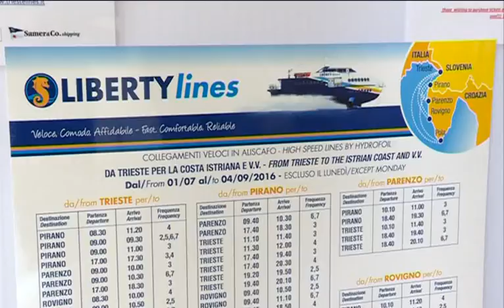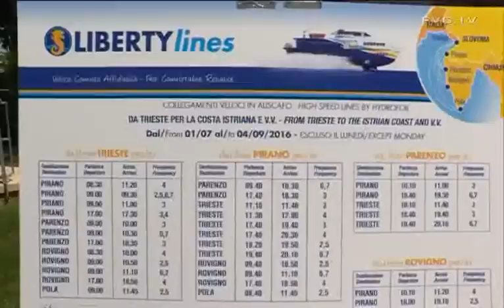Dal 1 Luglio riparte il collegamento marittimo con l'Istria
L'aliscafo Fiammetta M. della Compagnia di navigazione Trieste Lines S.r.l. effettuerà ogni giorno, tranne i lunedì, viaggi di andata e ritorno con partenza dalla Nuova Stazione Marittima nell'area del Molo IV e toccate in diverse località dell'Istria Occidentale.